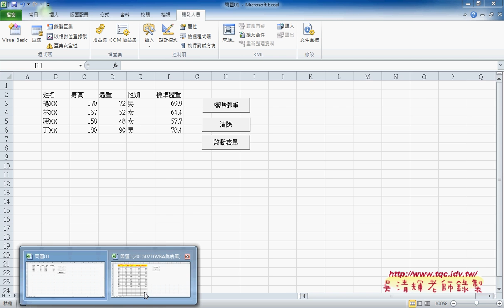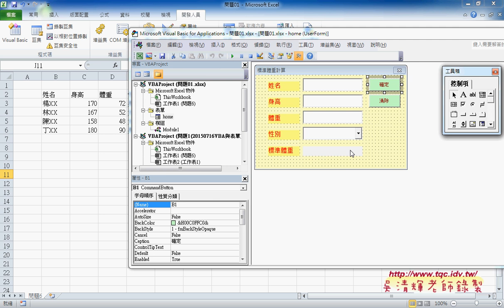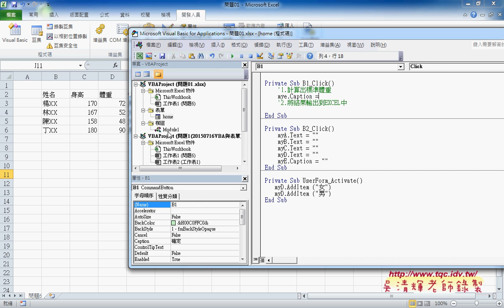03 啟動表單與按鈕事件處理EXCEL VBA自動化 吳老師2